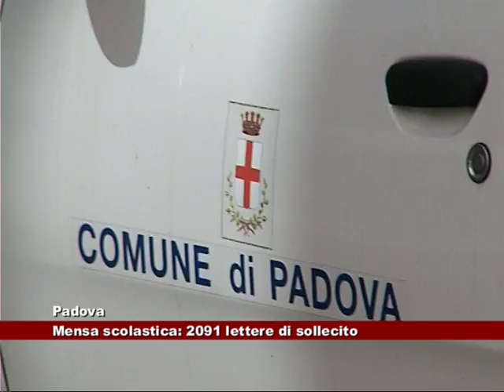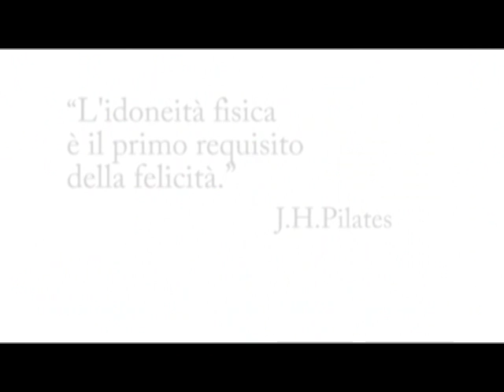News Telecittà 08.02.2017